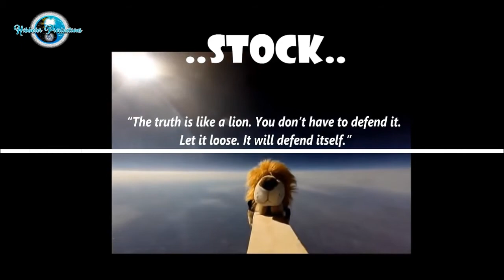Flat Earth Clip & GoPro Deception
Flat Earth. Enough said.